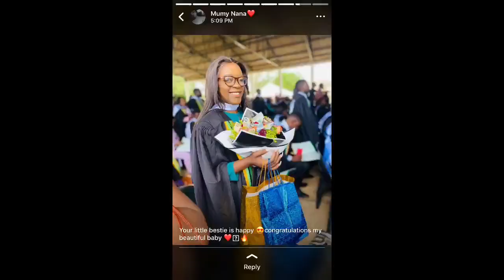VLOG : Graduation ♥️♥️... *emotional day*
Welcome ♥️ to my video the happiest day of my life